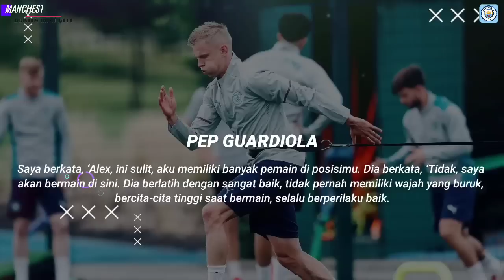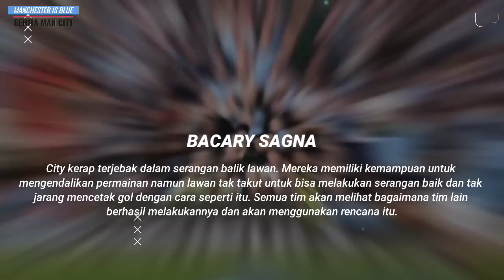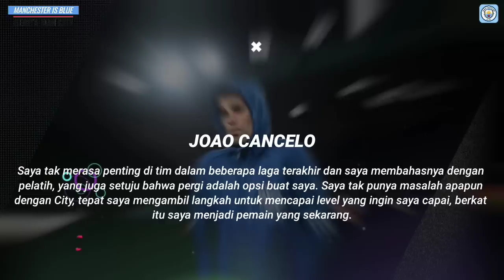MANCITY PUCUK✊️City vs Arsenal 3-1🔥Pecundangi Arsenal😤Mancity Geser Jadi Peringkat 1👏Gool Haaland😍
INFO BERITA : MANCITY PUCUK✊️City vs Arsenal 3-1🔥Pecundangi Arsenal😤Mancity Geser Jadi Peringkat 1👏Gool Haaland😍